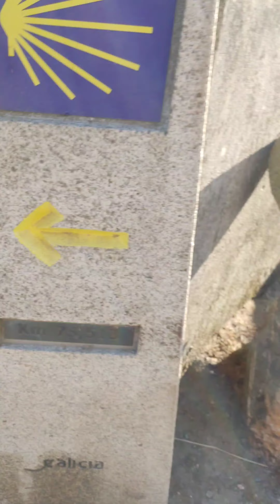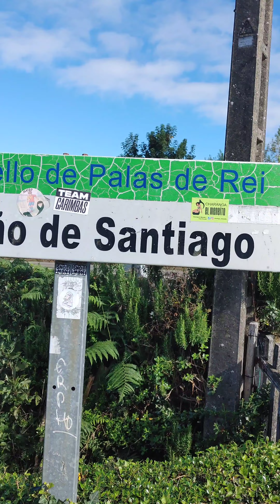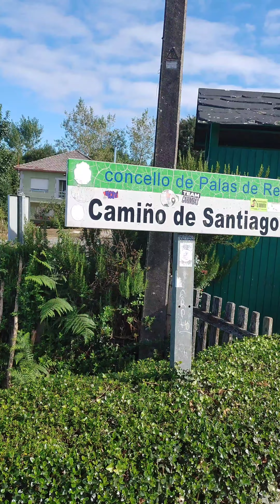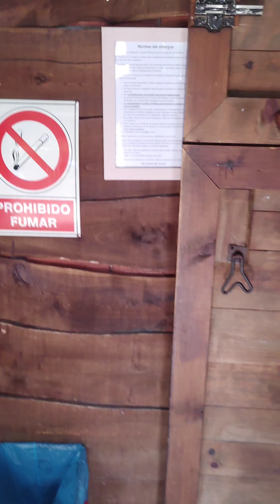Day 30 Camino Frances - September 4, 2024